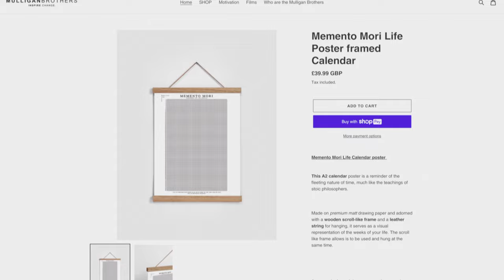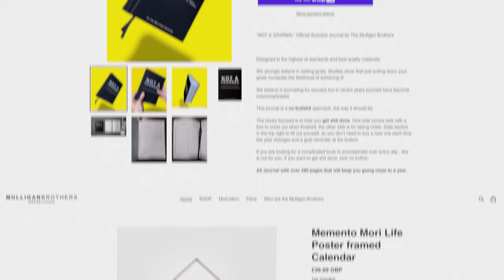Tom Stoltman - Full Interview with the Mulligan Brothers